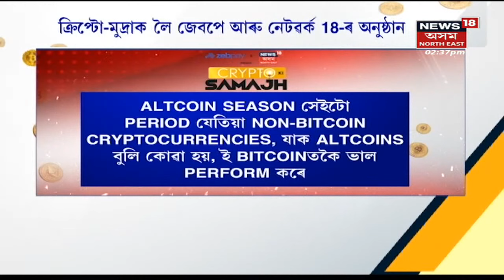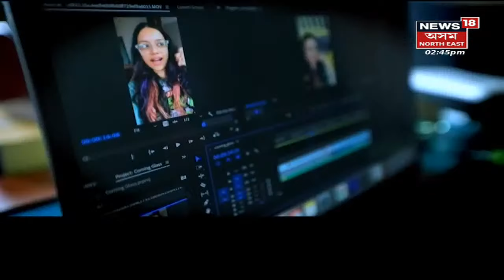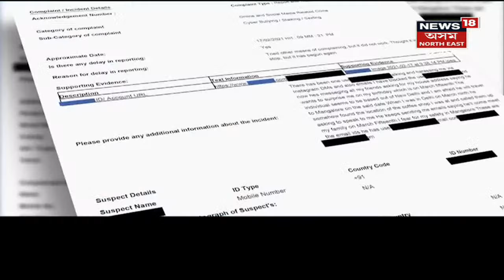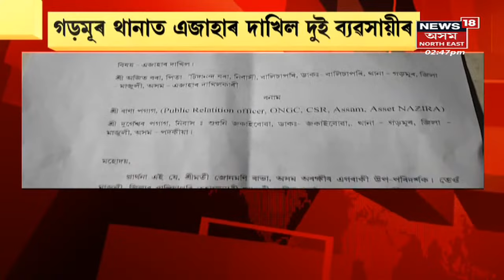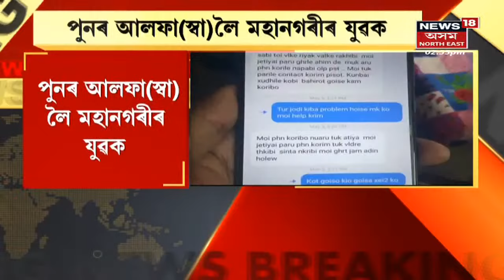Assam News Updates | Afternoon Express : জেষ্ঠ সাংবাদিকক দুৰ্ব্যৱহাৰ বংগ আৰক্ষীৰ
11 May, 2022 :
0:00 Intro
0:00 গুৱাহাটীত পশ্চিমবংগ আৰক্ষীৰ দাদাগিৰি । TMCৰ সভা বয়কট অসমৰ সাংবাদিকসকলৰ
5:28 মিছামাৰীৰ পথাৰত পোকৰ উপদ্ৰৱ
5:53 থাওৰা সমষ্টিত কংগ্ৰেছৰ বৃহৎ ফাঁট
6:16 উত্তৰ গুৱাহাটীত ইৰাণী গ্ৰুপৰ চাৰি সদস্যক গ্ৰেপ্তাৰ
6:36 ৰাজপথত প্ৰতিবাদকাৰী দেখিলেই গুলীওৱাৰ নিৰ্দেশ
6:52 Crypto Currencyক লৈ Zebpay আৰু Network 18ৰ অনুষ্ঠান